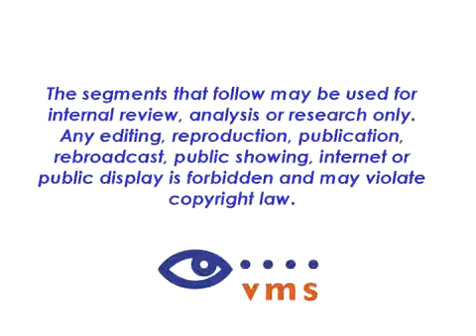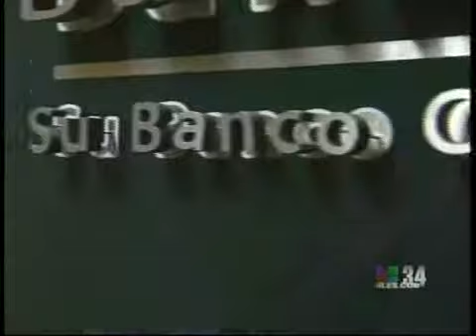Americas United Bank.wmv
Client: Americas United Bank (AUB)
Case Study: AUB hired ileanainternational to help promote and market the event. A recent message from AUB is that in spite of a recovering economy, AUB is financially strong, growing (rising to the status of the largest Hispanic bank in California) and actively lending money to deserving businesses.